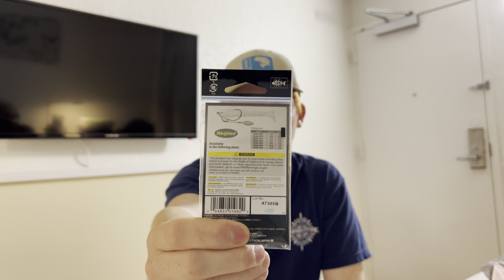$200 worth of Tackle for the BASS Open! Kissimmee Chain 2022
Hey everyone ! I uploaded this video on thursday Feb, 3 which is day one of the tournament ! be sure to follow along on social media!